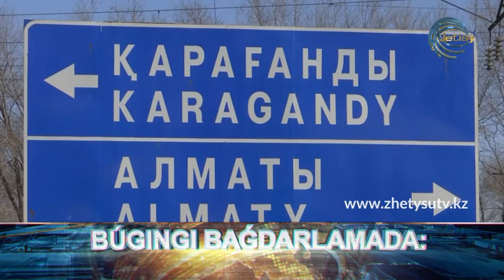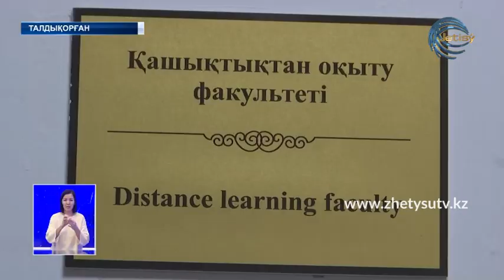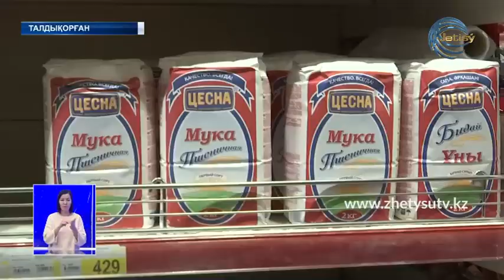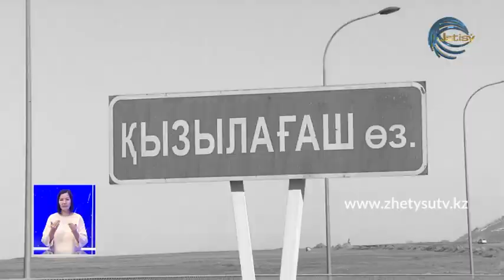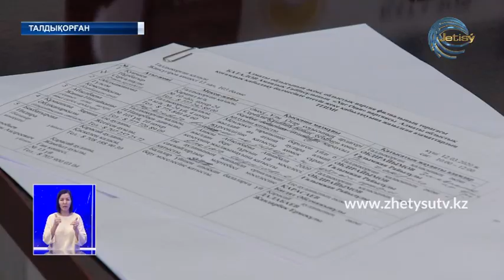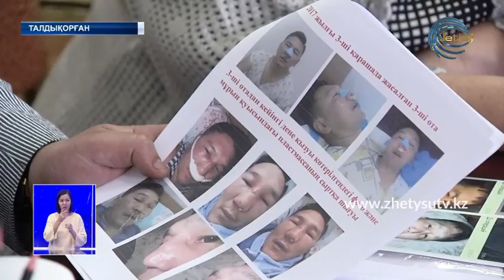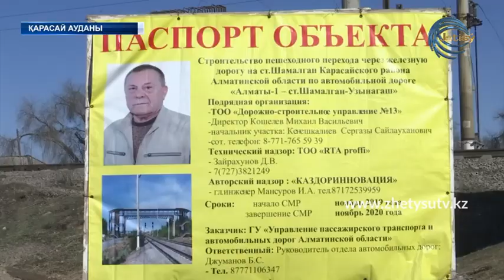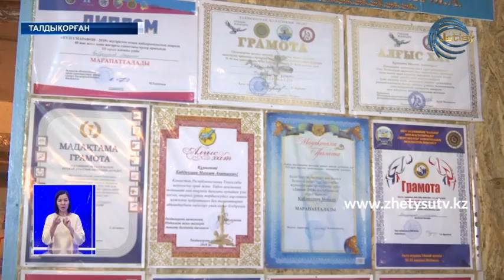Жаңалықтар (13.03.20) Жетісу